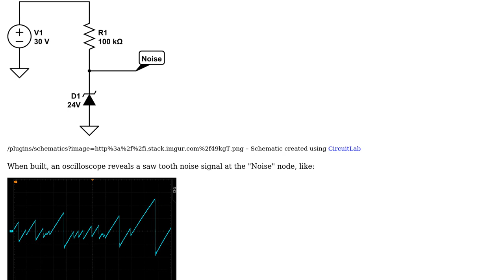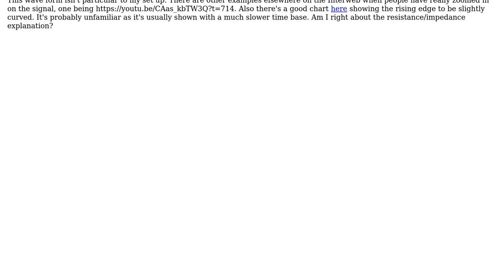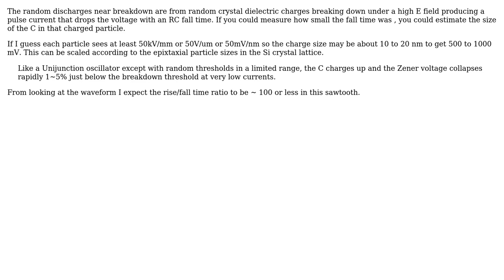Electronics: Why is Zener avalanche noise saw tooth shaped? (2 Solutions!!)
Electronics: Why is Zener avalanche noise saw tooth shaped?

With thanks & praise to God, and with thanks to the many people who have made this project possible! | Content (except music & images) licensed under CC BY-SA | Music | Images & others | With thanks to user ??? user Tony Stewart EE75 user Paul Uszak and the Stack Exchange Network Trademarks are property of their respective owners. You are responsible for your own actions.